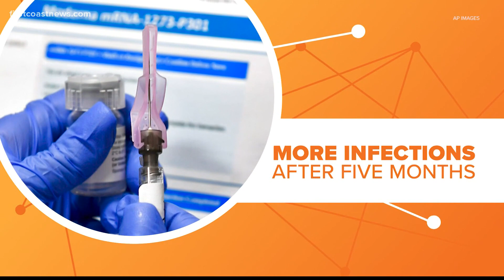Connect the Dots: Pfizer reportedly performs worse against delta variant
The studies have not yet been peer reviewed.